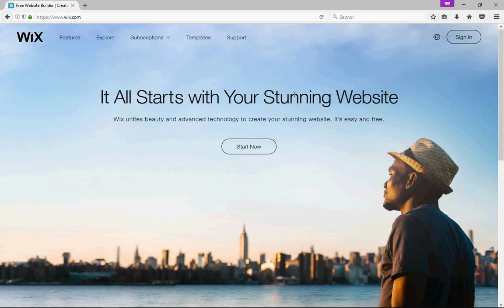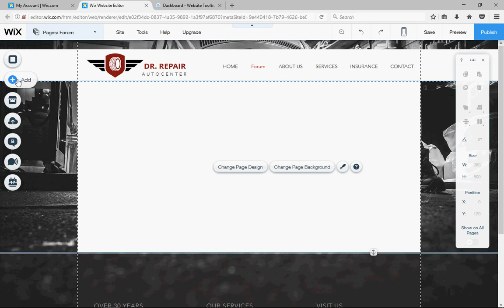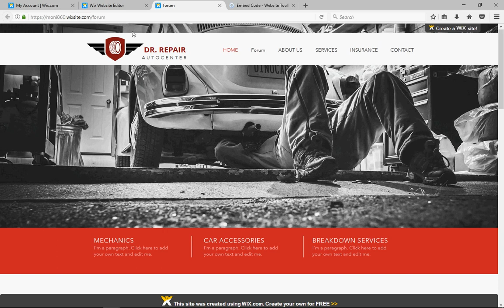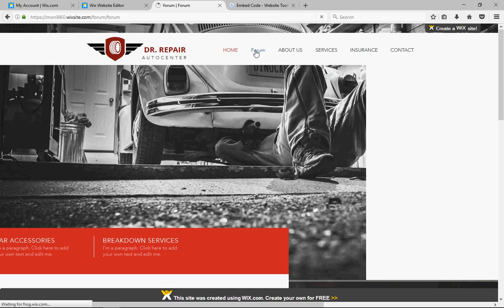Embed A Forum Into Your Wix Website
Step-by-step instructions to embed your Website Toolbox forum into your Wix